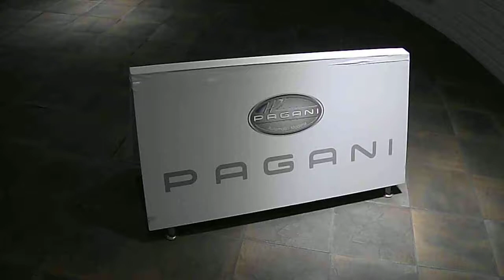Pagani Zonda F in London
A used Pagani Zonda F in London.